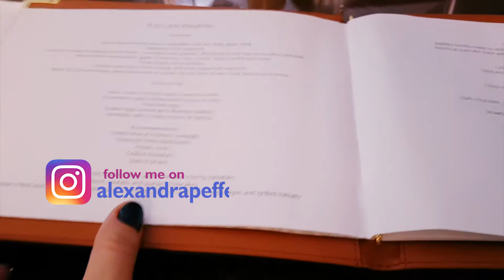My last night with my husband. Emirates first class! 7 episode Fashion Stylist Alexandra Peffer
I help women find their style and gain confidence in their beauty.
Welcome to shopping and review the wardrobe!